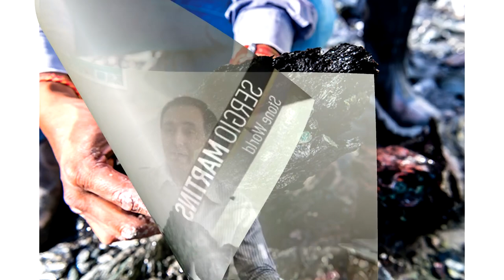សំណាងមើលឃើញទេ តែបើឃើញដុំថ្មប្រភេទនេះហើយប្រញ៉ាប់រើសទុកភ្លាមទៅ រើសបានវា ១ដុំដូចរើសបានលុយ រាប់មុឺន$ចឹង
សូមអធ្យាស្រ័យ

ចំពោះការមិនបានតប ខំមិនបានគ្រប់គ្នា

Ms Socheata